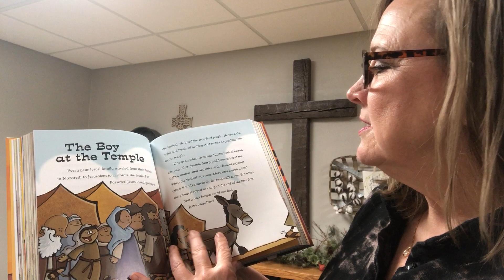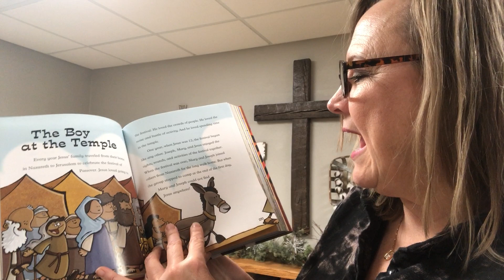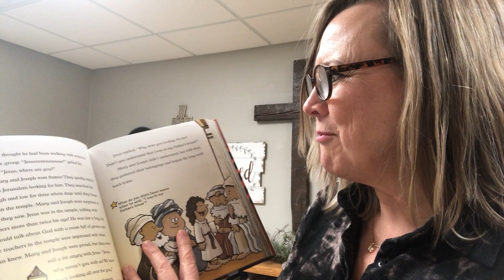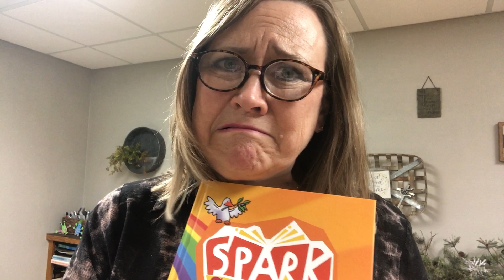Boy in the Temple - January 16, 2022